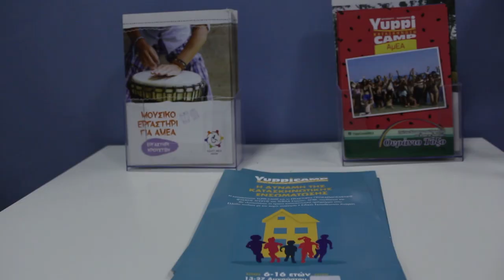Η συνάντηση των Αρχηγών Vol.2 ( Γνωρίζοντας την Στ περίοδο!)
Στο τελευταίο για φέτος επεισόδιο μιλάμε με τους αρχηγούς του Ε και ΣΤ δεκαπενθημέρου! Εκτός απο ένα μικρό παιχνίδι που βλέπουμε ανάμεσα στον Κύριο Βραχνό και τον κύριο Κατσέα, μαθαίνουμε παραπάνω πληροφορίες για την Στ περίοδο ,όπου είναι για τα Α.Μ.Ε.Α !!!